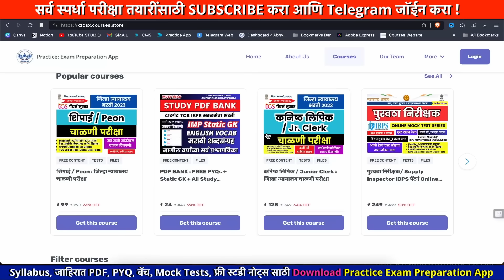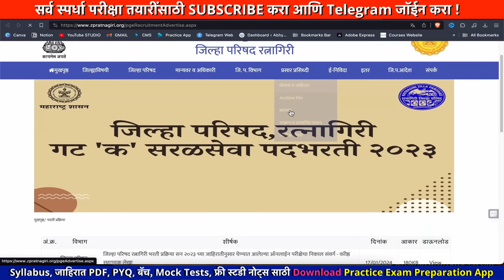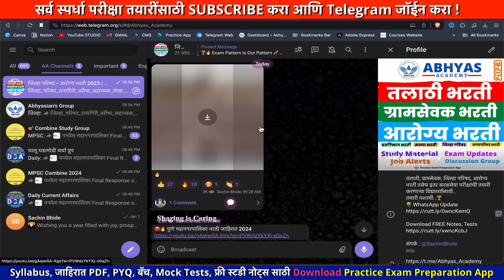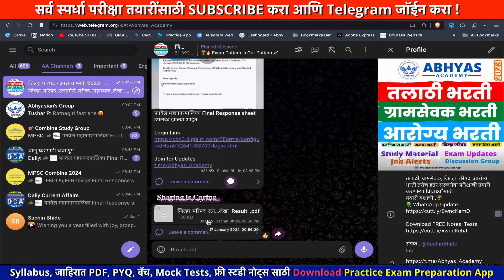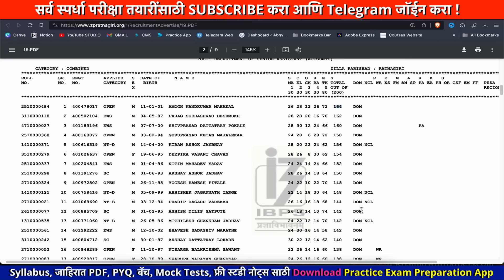जिल्हा परिषद भरती 2023 निकाल लागला आहे ✅ ZP Bharti Result 2023 | zp bharti update | ZP Exam Result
जिल्हा परिषद भरती 2023 निकाल जाहीर झाला आहे 🔥🎉  | zp bharti result 2023 declared !
🗂 फ्री ZP PYQ पेपर्स : मागील वर्षाच्या प्रश्नपत्रिका & फ्री मॉक टेस्ट

📌 जिल्हा परिषद भरती 2023 निकाल वेबसाइट
2. ZP Bharti Satara
3. ZP Bharti Solapur
4. ZP Bharti Kolhapur
5. ZP Bharti Sangli
6. ZP Bharti Nagar
7. ZP Bharti Ratnagiri
8. ZP Bharti Raigad
9. ZP Bharti sindhudurg
10. ZP Bharti Palghar

17. ZP Bharti Nagpur Result
18. ZP Bharti Amravati Result
19. ZP Bharti Washim Result
20. ZP Bharti Buldhana Result

21. ZP Bharti Akola Result
22. ZP Bharti Jalgaon Result
23. ZP Bharti Nashik Result
24. ZP Bharti Dhule Result
25. ZP Bharti Nandurbar Result
26. ZP Bharti Hingoli Result
27. ZP Bharti Parbhani Result
28. ZP Bharti Nanded Result
29. ZP Bharti Latur Result
30. ZP Bharti Osmanabad Result

31. ZP Bharti Jalna
32. ZP Bharti Auranngabad/
33. ZP Bharti Beed
34. ZP Thane result

🏆🔥 Exam Pattern is Our Pattern
🚀 परिपूर्ण, दर्जेदार आणि प्रत्येक प्रश्नाचे Detailed Explanation असणाऱ्या एकमेव Online Mock Test Series
📌 सर्वात कमी फी, सर्वात उत्कृष्ट क्वालिटी
📌 प्रत्येक टेस्ट सिरीज मध्ये फुल टेस्टस्, सब्जेक्ट टेस्टस्, नोट्स...etc समावेश
✅ ग्रामसेवक टेस्ट सिरीज, स्टडी नोट्स

💯 पुरवठा निरीक्षक Exact IBPS पॅटर्न Online Mock Test Series

🪀 कुठलीही अडचण येत असेल तर त्वरित व्हॉट्सअप वर संपर्क करा

zp exam date 2023 latest news | zp bharti latest update 2023 | zp arogya sevak bharti 2023 exam  date | gramsevak exam date 2023 | zp anganwadi supervisor exam date 2023 | zp hall ticket 2023 | ZP arogya sevika anm exam date | zp arogya sevak hall ticket 2023
zp result
zp result 2023
zp exam
zp bharti exam date 2023
zp bharti syllabus 2023
zp bharti today paper analysis
zp pharmacist exam date 2023
 arogyasevak  qualification 2023
zp exam update
zp bharti qualification